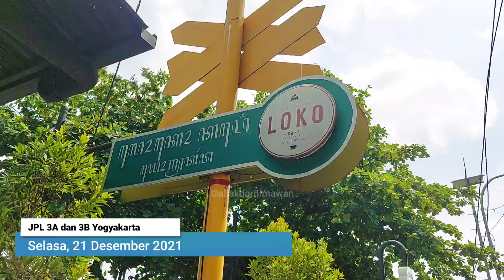Hunting Kereta Ketel di JPL Geser Jogja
Lokasi : JPL 3A dan 3B.